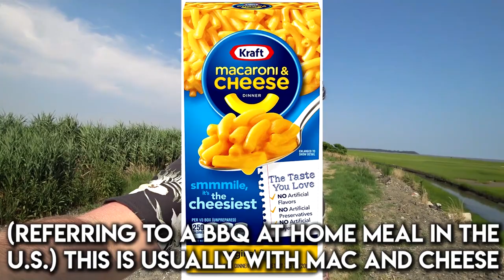Polska vs USA: Lato ( Amerykanin Mówi Po Polsku)